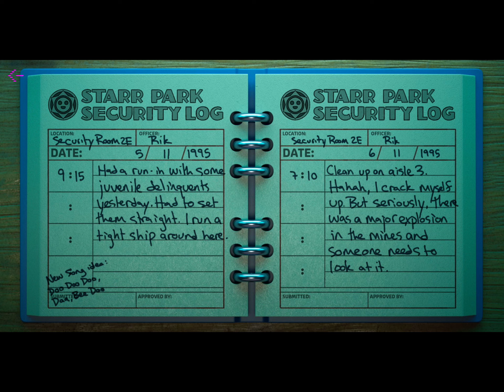[Brawl Stars/ Starr Park Lore] Nov 6. Jacky & Dynamike cam footage + Nov 5. Cam Footage